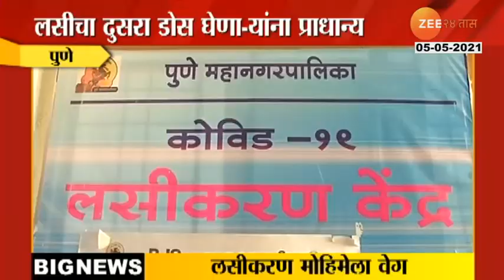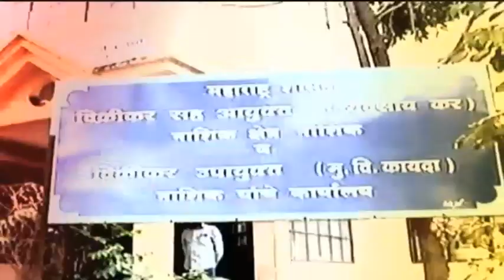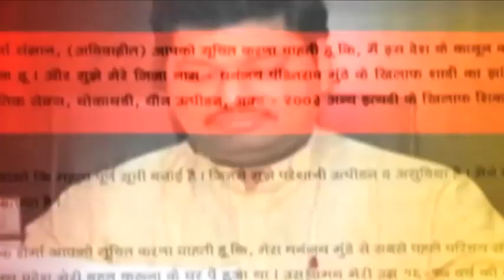PUNE SECOND DOSE ABOVE 45 YEARS MAN 1ST PRIORITY